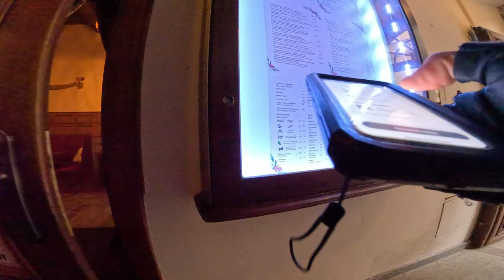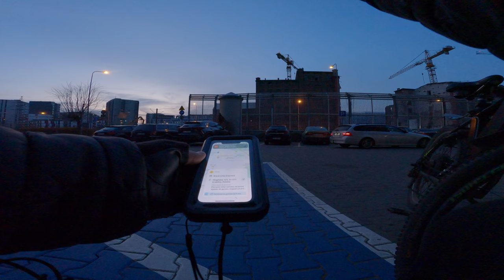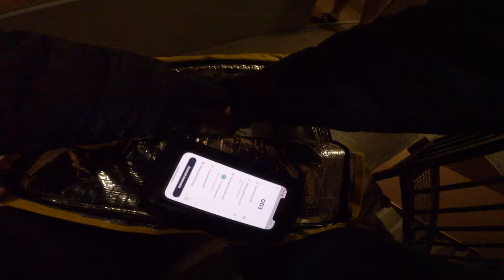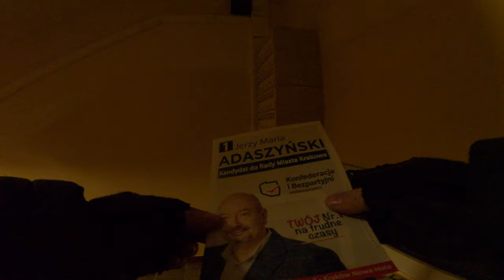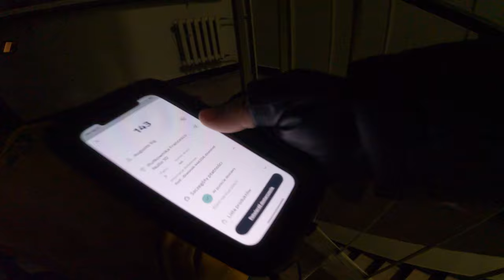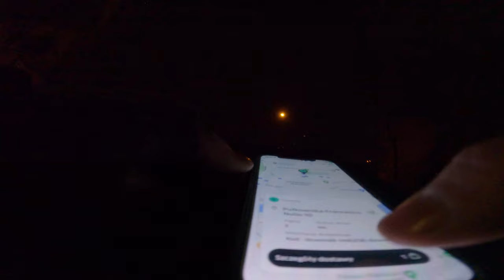W KOŃCU CIEPŁO